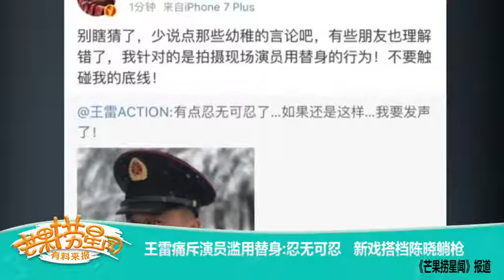《芒果捞星闻》:王雷痛斥演员滥用替身 忍无可忍 新戏搭档陈晓躺枪 Mango Star News【芒果TV精选频道】